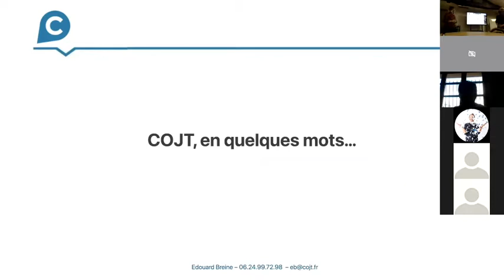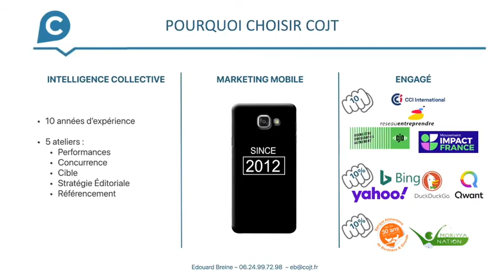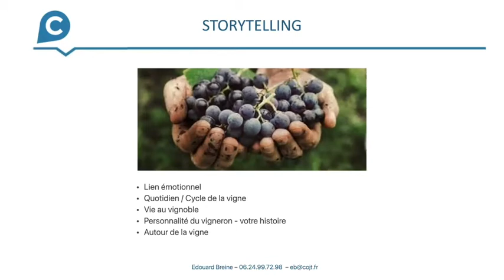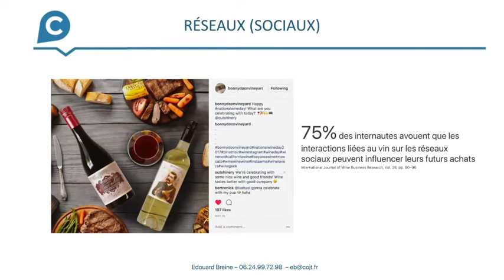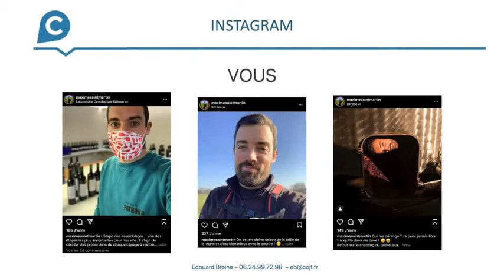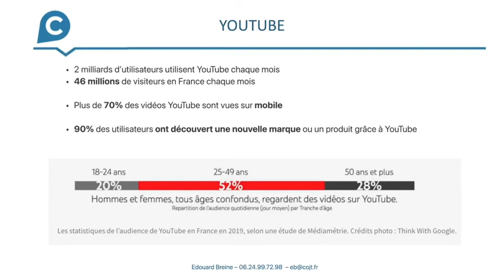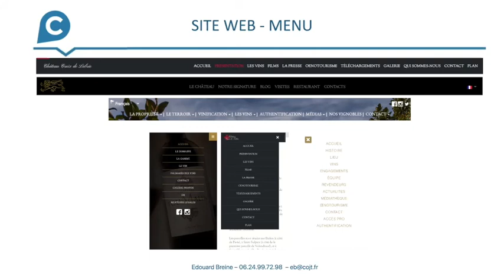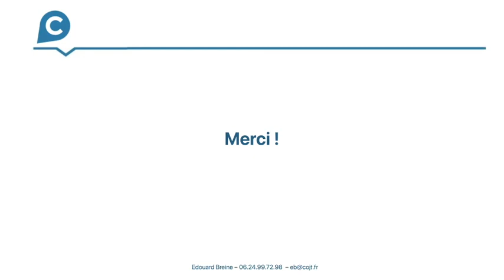Atelier web COJT Aquitaine : le web pour les vignerons, ça ne sert à rien ?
Le web pour les vignerons, ça ne sert à rien ?

Et si le web vous permettait de trouver de nouveaux clients ?
Annulation des salons, restaurants fermés, fermeture de l’accueil au public… et si le web devenait un canal de vente majeur des produits votre exploitation ?